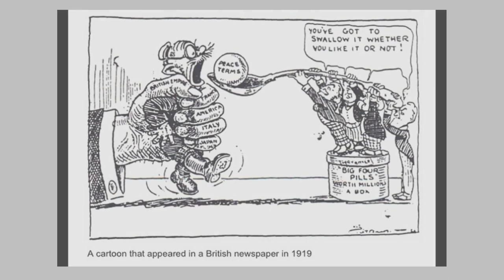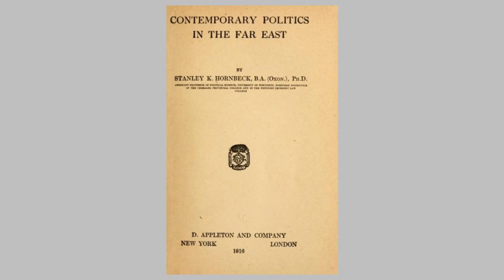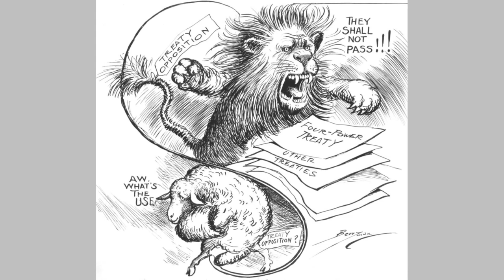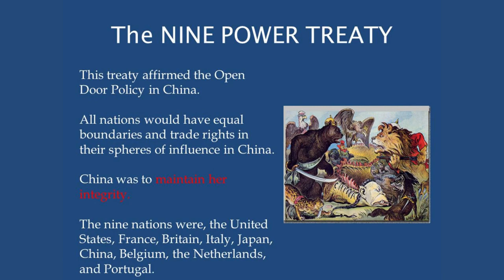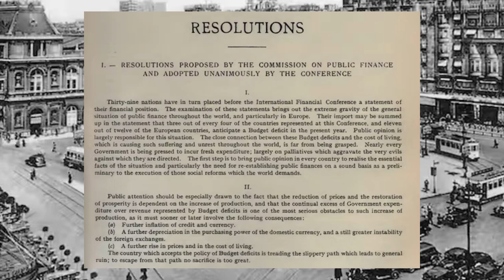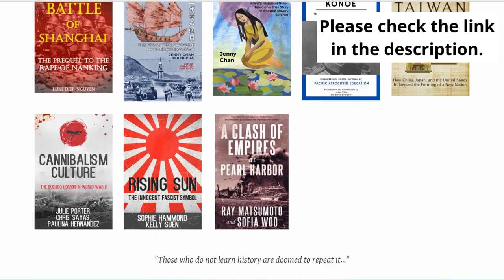Nine Power Treaty Its Outline and Failure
Before the conflict broke out in the Pacific, there were warning signs of trouble to come during the interwar period. As Japan made territorial gains, there were concerns from Western powers that war could break out again, especially regarding China. The 9 Power Treaty was meant to alleviate these concerns by having the world powers agree to recognize China's sovereignty and support its stability. The real motivations, however, were to protect the economic interests of Western nations. Perhaps because of this, the treaty made no overarching changes to support China against Japanese aggression and ultimately failed.